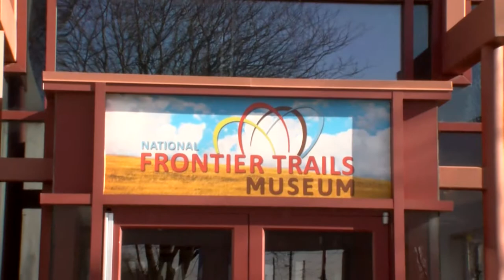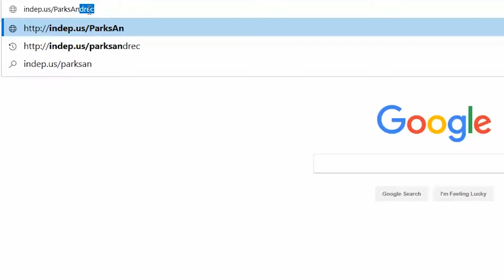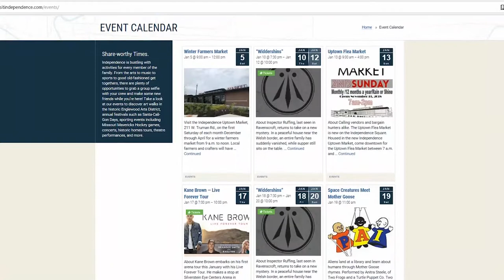Inside Independence: Parks, Recreation, & Tourism